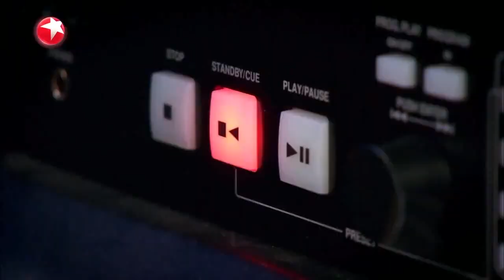This aerial pole act receives YESes from the judges! | China's Got Talent 2019 中国达人秀